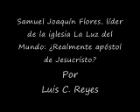Samuel Joaquín Flores: ¿Apóstol de Jesucristo? 2/6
Un estudio sobre lo que los miembros de LLDM le dicen a SJF